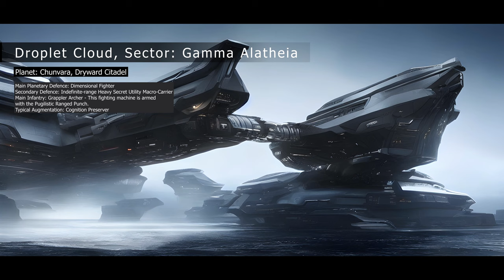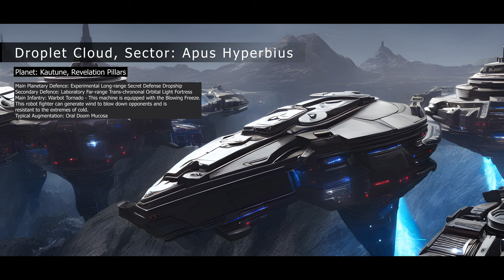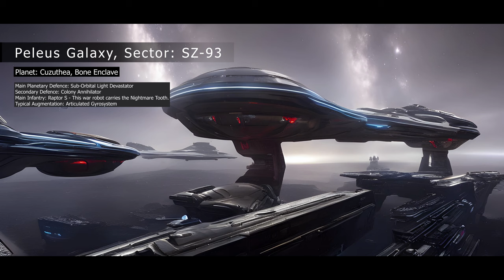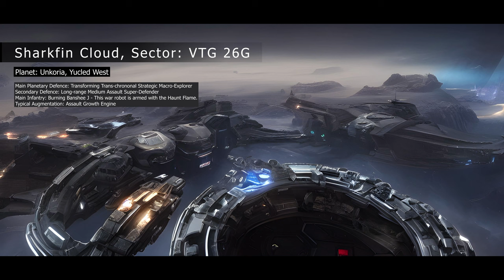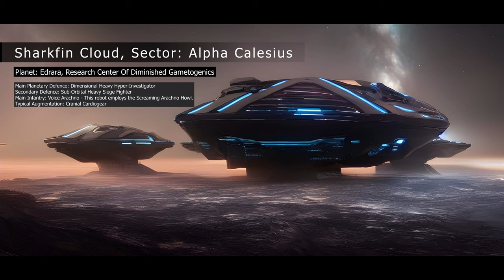Armed Worlds - 100 planetary defenses - Ambient Music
Armed Worlds
Jack had always been fascinated by the vast expanse of the galaxy, and he had made it his life's work to explore its many wonders. As the captain of a powerful exploration vessel, he had visited countless planets and encountered all manner of strange and exotic life forms.
But today was different. Today, Jack and his crew were embarking on a mission that would take them to the very heart of the galaxy. They were going to visit 100 of the largest planetary defense stations in the entire galaxy cluster, each one capable of destroying entire suns with their firepower.

As they set out on their journey, Jack couldn't help but feel a sense of awe and wonder at the sheer scale of the undertaking. He knew that this was a once-in-a-lifetime opportunity, and he was determined to make the most of it.
The first few stations they visited were impressive, to say the least. Jack was amazed by the sheer scale and power of the weapons systems on display, and he couldn't help but wonder at the sheer destructive potential they represented.
But as they continued on their journey, Jack began to realize that there was more to these stations than just raw firepower. He discovered that they were also hubs of commerce and industry, providing protection and wealth to the planets they defended.
As they reached the final station, Jack realized that this journey had changed him. He now understood the true meaning of protection and the cost of it. He knew that these stations were not just weapons, but they were also the foundation of a peaceful and prosperous galaxy.

With this newfound understanding, Jack and his crew set course for home, their heads filled with memories of the incredible sights they had seen and the lessons they had learned. They knew that this journey would stay with them forever, and they were grateful for the opportunity to have experienced it.

Title: Armed Worlds
Genre: ambient, electronic, generative eurorack
Release: 2023
Artist: Smai-Lee